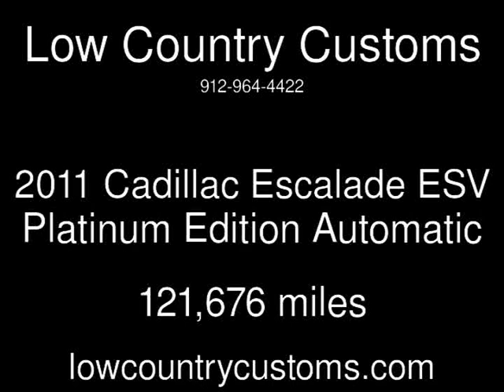2011 Cadillac Escalade ESV Platinum Edition Used Cars - Savannah,GA - 2017-12-22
See more details about this used car This 2011 Cadillac Escalade ESV Platinum Edition with 121,676 miles is for sale at Low Country Customs.